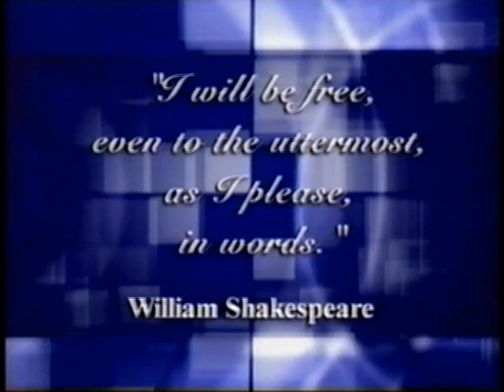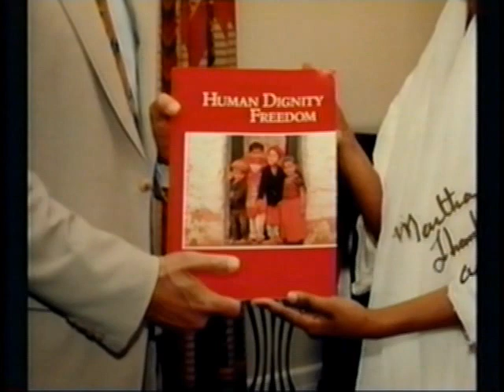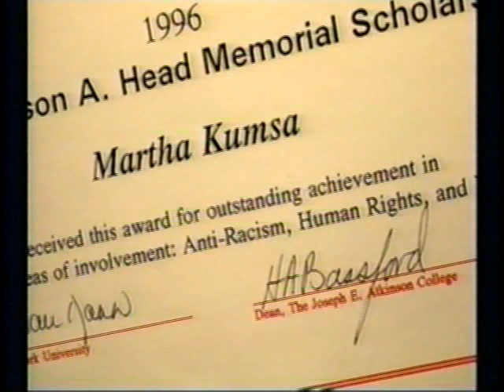2003 New Pioneers Awards SfCarchive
Martha Kuwee Kumsa (SfC Graduate)

Martha Kumsa arrived in Canada as a refugee in 1991, escaping a life of terror and uncertainty in Ethiopia. As a broadcaster and print journalist, she continued to write voluminously during the 10 years she spent in jail as a prisoner of conscience in Addis Ababa. Martha came to Canada as a single mother with three children; her husband had disappeared in Ethiopia and Martha had no news about his survival for thirteen years. In 1996 he joined the family in Canada.

Toronto Star News ArticleAlthough experienced in her field, Martha could not find comparable employment in Canada. In 1992, she came to Skills for Change and completed a course in Life Skills and Job Search. The agency gave her insight into the Canadian workplace and wider community that as a result, she made the decision to return to school full-time to study Social Work and is currently finishing her Ph.D. at the University of Toronto. After many years of coping with financial difficulties and juggling the demands of family, school and a job, Martha was recently hired by the Wilfrid Laurier University in a tenure track teaching position.

Martha has published a number of learned articles as well as essays and poetry. She has presented papers at conferences in Toronto, the U.S., the United Kingdom, Germany and Sweden and participates in panel discussions on issues related to human rights and freedom of expression.

Martha is an active member of PEN International, PEN Canada, Canadian Journalists for Free Expression, the Oromo-Canadian Womens Organization and is a founding member of Ormo Global Communities Network. She also actively volunteers for Amnesty International.

In 1996, Martha received the Helman/Hammet Award for Free Expression from Human Rights Watch in New York and, in the same year also received the Dr. Wilson Head Memorial Award for Outstanding Work in Anti-Racism, Peace and Human Rights from Atkinson College, York University.